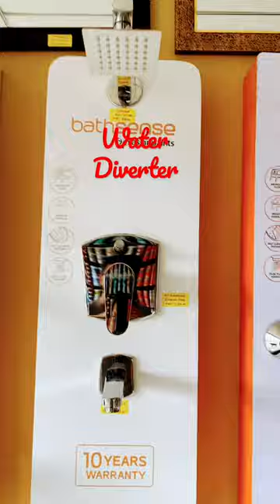Asian paints Bathsense Diverter # diverter